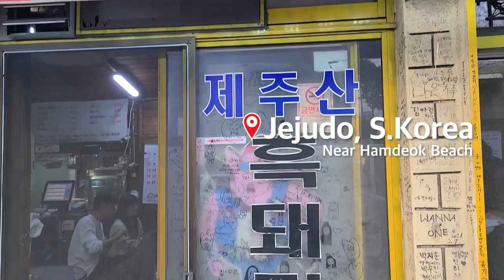Must-eat food in Jeju Island 😝BLACK PORK Dishes in Jejudo, Korea｜제주도흑돼지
Please turn on the subtitles. / Black pork is a must-eat on Jeju Island, a beautiful island in Korea. I tried a variety of black pork dishes. Grilled black pork, kimchi stew with black pork, meat noodles. Let's enjoy together~

📝 Jeju black pork
* Everything was delicious.
* It was juicy.
* I will eat again when I come to Jeju Island.

- The video may be inaccurate based on personal records.
- I used a translator to translate the title, description, and subtitles.

✅ The foods in this video
HeugDwaeji gu-i (Grilled Jeju black pork)
Gimchijjigae (Kimchi stew)
Gogi Gugsu (Meat noodles)

00:00 Essential food in Jeju Island
00:17 Grilled black pork
02:58 Kimchi Stew
05:49 Meat Noodles